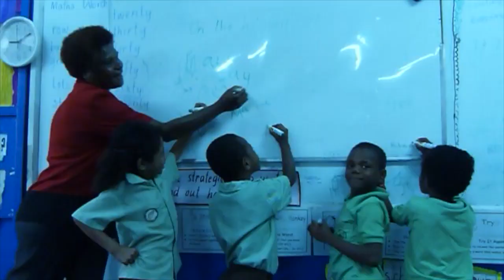Kimbe International School - Happy by Pharrell Williams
Kimbe International School, West New Britain, Papua New Guinea.  Students and staff dancing to Happy by Pharrell Williams.